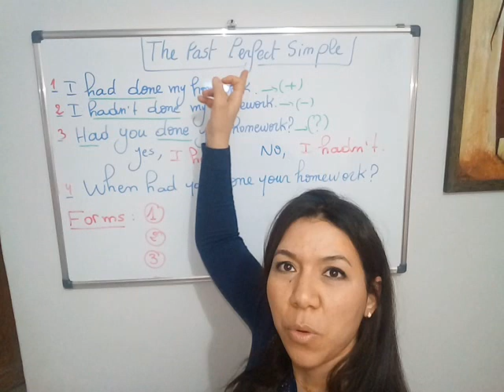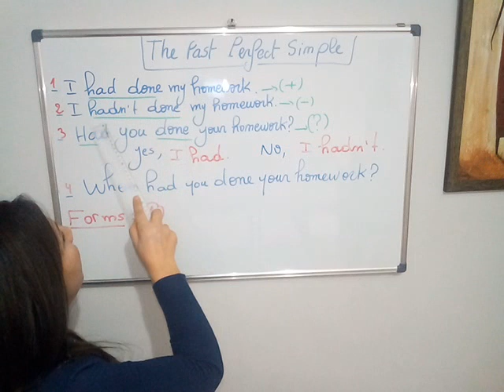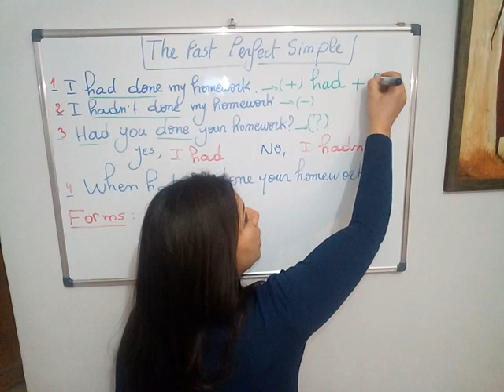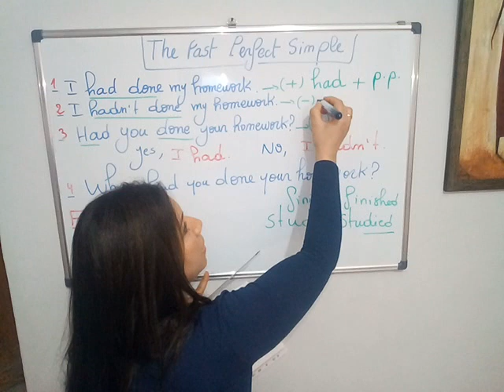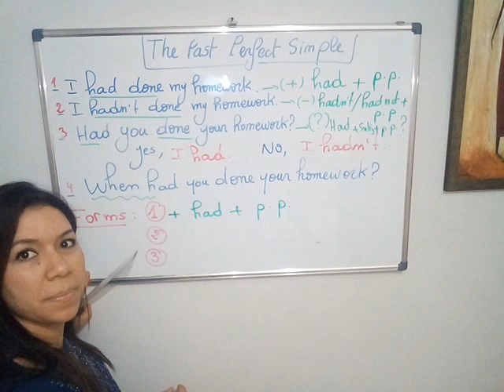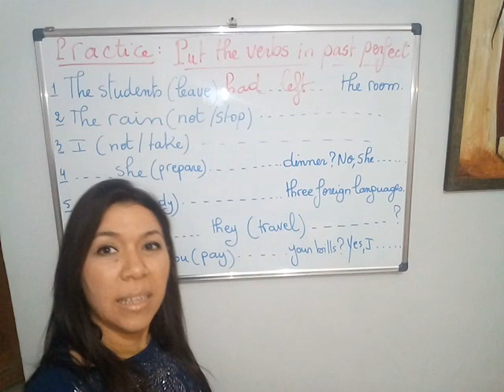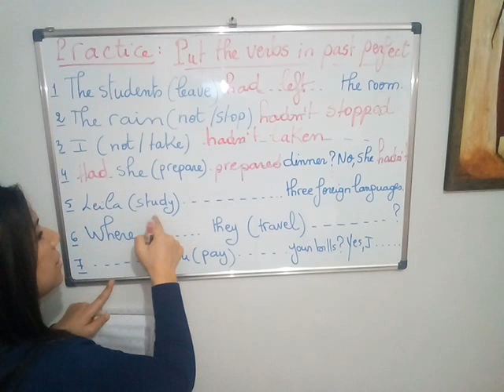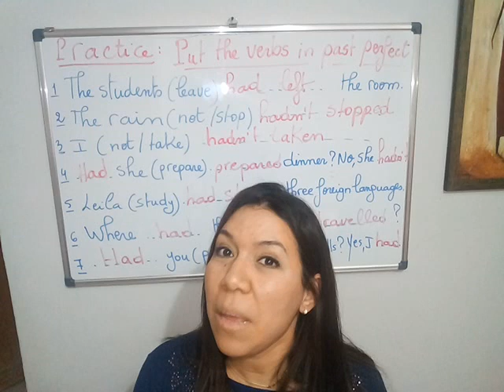past perfect زمن الماضي التام. Lesson 1